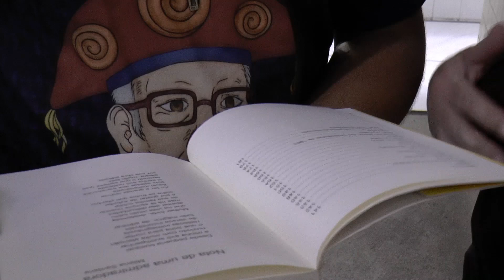EREM Mota Silveira, Iluminado, Presente na 17ª Semana Estadual do Patrimônio Cultural de Pernambuco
CONVITE: 17ª Semana Estadual do Patrimônio Cultural de Pernambuco

A escola que faz o SARAU mais importante da GRE - Vale do Capibaribe - Limoeiro também participa deste evento que nos faz pensar, interpretar, brincar e experimentar o patrimônio.

A Semana do Patrimônio Cultural de Pernambuco é um evento promovido pela Fundação do Patrimônio Histórico e Artístico de Pernambuco - Fundarpe, com a colaboração de diversos parceiros.

O Museu de Bom Jardim de Bom Jardim, Pernambuco, une esforços, articula, formaliza parcerias com escolas públicas estaduais, escolas municipais, escolas particulares, grupos culturais, Coletivo do Artesanato, Prefeitura,  artistas de Bom Jardim e região, estudantes, professores, indivíduos e comunidade para celebrar e promover ações, projetos e atividades dedicada a promover a valorização, preservação, salvaguarda do  patrimônio cultural de Pernambuco, realizada pela FUNDARPE, SECULT PE, Governo de Pernambuco.

Neste ano 2024,  em que o tema Educação, Território e Participação Social: interfaces da preservação do patrimônio cultural, o Museu de Bom Jardim faz uma justa homenagem à poetisa Socorro Canto Santana e ao poeta Leodi Barbosa (in memoriam).

A programação colaborativa  acontecerá no período de 12 a 17 de agosto na sede do Museu de Bom Jardim,  na EREM Dr. MOTA SILVEIRA, EREM JUSTULINO FERREIRA GOMES, EREM RAIMUNDO HONÓRIO e outras localidades. O projeto Itinerante fará sua estreia em comunidades de Bom Jardim.

Ações educativas, "projeto Cultura do Brincar", projeto " O Inventário do Povo Bonjardinense na Lei Paulo Gustavo", exibição de vídeos no canal de YouTube, brincadeiras, visita mediada ao museu , apresentação musical, dança, recital de poesia, oficina de arte e roda de diálogo são destaques  da  da nossa programação em parceria com professores, estudantes de escolas  públicas e privadas, instituições socias e outros segmentos da sociedade.

* Socorro Canto - A INSTRUÇÃO - ENCANTO
  Declamador: João Victor Galdino

Realização: FUNDARPE, SECULT PE, GOVERNO DE PERNAMBUCO, Museu de Bom Jardim -
Parceria: EREM Dr. MOTA SILVEIRA
Produção Cultural: Edgar  S. dos Santos
Divulgação: Ellen Américo / Edgar Filho
Imagens De Museu de Bom Jardim. Por Akires Sabino
Participação Especial: Escola EREM Dr. Mota Silveira / Comunidades bonjardinenses
Estudante Protagonista: João Victor Galdino
Gestão Escolar: Elza Interaminense, Melânia da Natividade, Josilene Oliveira

Este vídeo tem fins educacionais.

Bom Jardim, 07 de agosto de 2024